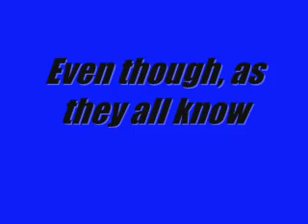Blink 182 online song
Just a little slideshow video of the great band Blink 182 with the song online songs from there album TOYPAJ (take off your pants and jacket for those of you who don't no) anyway i hope you like it i was bored so i fort it turned out quite cool

a few lyrics at the begining for ya lol
Enjoy :D

p.s the pictures are a bit blury on this for some reason but when playing on my user there fine